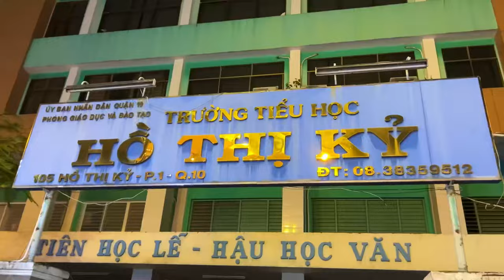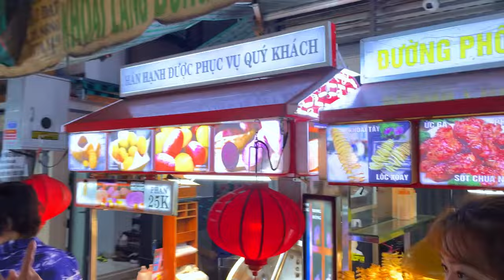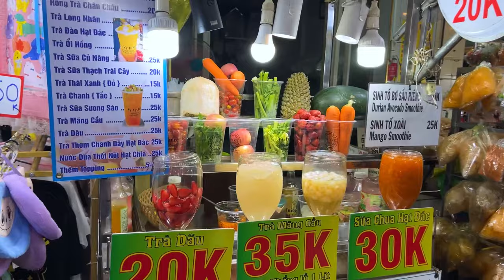The Best Street FOOD In Saigon, Ho Chi Minh | walking tour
Join us on a captivating journey through the bustling streets of Ho Thi Ky in Ho Chi Minh City, Saigon. In this video, we explore the vibrant and delicious street food scene that Ho Thi Ky is renowned for. Savor the sights, sounds, and flavors of this famous food haven as we sample local delicacies such as banh mi, pho, goi cuon (spring rolls), and bun thit nuong (grilled pork noodles). Additionally, we'll take a stroll through the iconic Ho Thi Ky Flower Market, where the colorful blooms and fragrant aromas create an enchanting atmosphere. Discover the rich culture and lively energy of these two must-visit spots in Ho Chi Minh City.
00:00 Intro
00:25 Ho Thi Ky Street food
10:14 Ho Thi Ky Flower Market